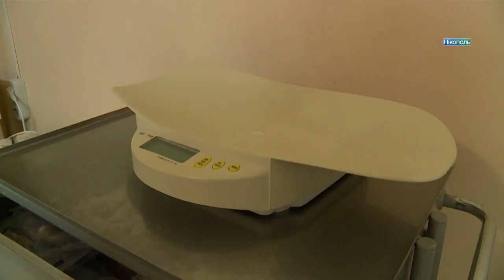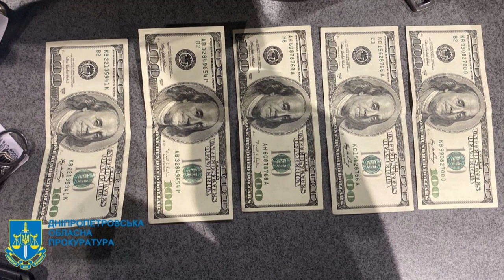🔴Новини OPEN NEWS від 16 березня 2023 року 13:15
У Марганці російські загарбники вбили двох людей

На Дніпропетровщині затримали “чорних” лісорубів

Восьмирічний хлопчик, який втратив 14-го січня у трагедії на Перемозі матір, отримав квартиру